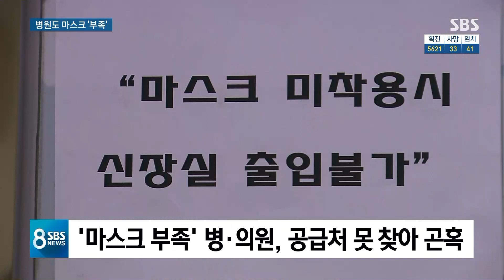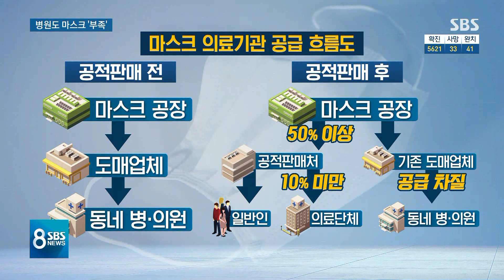우체국 · 농협 우선 공급하니…병원서 "마스크 부족" / SBS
모두가 마스크를 찾는 요즘이지만 그래도 마스크가 남들보다 더 필요한, 그래서 반드시 써야 하는 사람들이 있습니다. 환자들 돌봐야 하는 의료진이나, 면역력이 약한 환자들입니다. 생산량 늘리는 것도, 또 그것을 공평하게 나누는 것도 중요하지만, 꼭 필요한 사람에게 우선 나눠주는 것도 우리가 놓치지 말아야 할 부분입니다.
이 내용은 박찬범 기자가 취재했습니다.